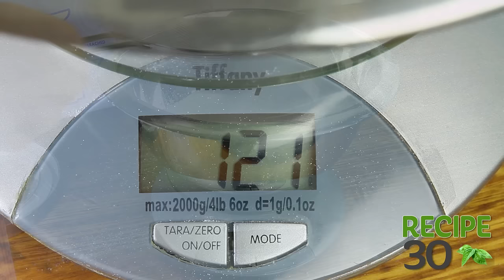How to make French Crepes - Recipe in 30 seconds.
THE CLASSIC FRENCH CREPE RECIPE
A very versatile food that's always served hot
A crepe is basically a type of thin pancake made from wheat flour.  Crepes originated in Brittany, the Northwest of France and quickly became very popular worldwide.  They can be used for both sweet or savoury meals, and can be topped or filled.  It's ideal to purchase and keep a non stick crepe pan, purely for crepe making as they are prone to sticking when cooking.